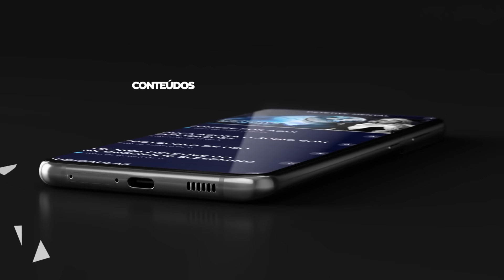Técnica Há para descobrir a si mesmo - Meditação Guiada - TecnicaMENTE - Elainne Ourives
A Técnica Há é uma meditação guiada que me ajudou a me conectar mais profundamente comigo mesma e a realizar meus objetivos de forma mais fácil.

Se você está buscando clareza mental, direção na vida e quer entender melhor quem você é, essa técnica é para você.